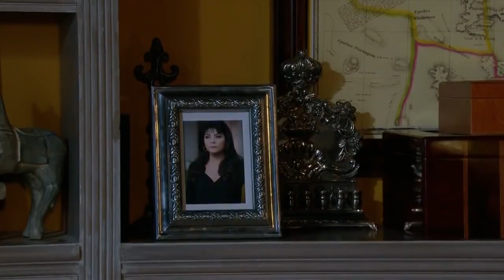SU HISTORIA ** ACACIA Y ESTEBAN ** 17 (HD)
MY TWITTER & INSTAGRAM USERNAMES ARE CHANGED!!!
SHARE - FAVORITE - LIKE

NEXT VIDEO IS COMING WHEN THIS IS REACHED OVER 1000+ VIEW!!!